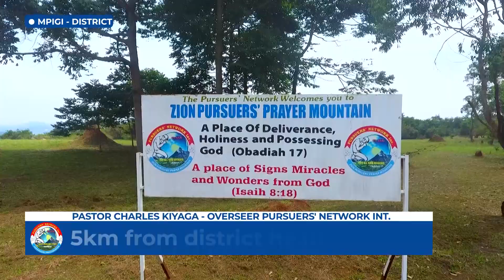God created you in his image and character | Pastor Charles Kiyaga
This Network was born out of a great move of God during the 2001 FIRE CONFERENCE at the Eden Revival Church, Wandegeya. During the Conference organized by the Youth Ministry, under the Chairmanship of Charles Kiyaga, God spoke clearly and warned against the spirit of COMPLACENCY or APATHY, as one of the greatest evils against revival in the Church.The spirit of complacency drains believers of the hunger, thirst and passion for God. Believers consequently lose “appetite” for spiritual things. Hunger and appetite are a pre requisite for

 Enjoyment of a good meal. Proverbs 27:7 reveals that to “the hungry soul, every bitter thing is sweet.”
The enemy Satan, employs all strategies to quench the hunger for more of God in the lives of believers. For the believer, God is to be enjoyed not endured, since “in Him we LIVE and MOVE and HAVE OUR BEING.” (ACTS 17:28). That means God is the very essence of our life, the air we breathe. Therefore, the Pursuers’ Network was born to steer that hunger and thirst for God among believers.

The Pursuers’ Network Home

In 2011, by God’s grace, the Pursuers’ Network moved into a temporary home in Mpererwe, Mugalu Zone. This was the Pursuers’ Home from 2011 till 2019 and all meetings including the annual conference were held there.

The Pursuers’ Network Home God moved the heart of the Chairman of this Network, Dr. Kiyaga and in 2019 he obediently gave for the cause of the pursuit of God over 50 acres of hilly land on LWERE hill in BUNZA VILLAGE, KALAMBA SUBCOUNTY, BUTAMBALA DISTRICT.

This hill henceforth becomes the permanent home for the Pursuers. Through Obadiah:17, God inspired us to give it the name; “ZION PURSUERS’ PRAYER MOUNTAIN” GOD’S DWELLING PLACE. It is on this ZION PURSUERS’ PRAYER MOUNTAIN, that all nations will come to seek God for personal intimacy.

To know God and make Him known in all our spheres of influence. Currently, the KING DAVID ARENA that sits hundreds already stands on the mountain. For these over 50 acres of virgin land, only God knows every single detail of what is to become a master piece, and a wonder in the land in our generation.

Our perception of Life

The Pursuers’ Network is an interdenominational Christian Organization, with a goal to mobilize and encourage believers to hunger, thirst, and seek for more of God, and put a demand on God’s manifest presence, so as to live a life that overwhelmingly and ultimately follows out to impact society, through the grace of God.

Life was meant to be lived in the manifest Presence of God. God is sought to be known. In knowing God, we discover our true selves and we then find true and eternal life, as Jesus put it in John 17:3. “And this is life eternal, that they might know Thee, the only true God and Jesus Christ whom you have sent”. Eternal life is not lived after death.

This is the very life of the Father, the life he breathed into man in the garden of Eden. When man sinned, we lost that life, that God consciousness, and that manifest presence. It is the life of fellowship and communion with the Father, the Son and the Holy Spirit. It is the highest level, the epitome of living where we breath the presence of God, and are constantly conscious of the Father’s providence.